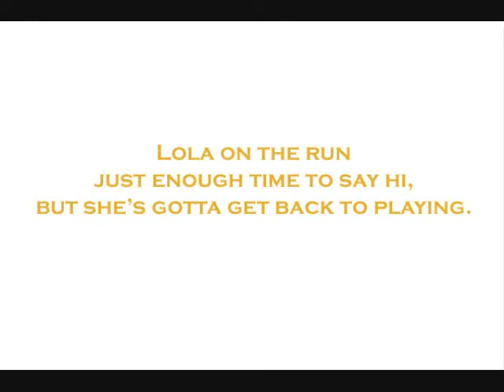Lola On The Run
Miniature Schnauzer Lola playing a recall game one sunny morning in September.